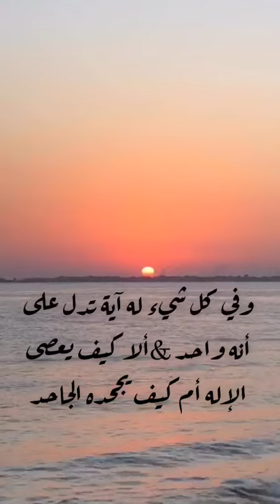لحظات تأمل مع الغروب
صوت البحر